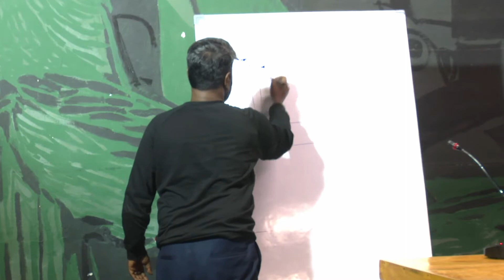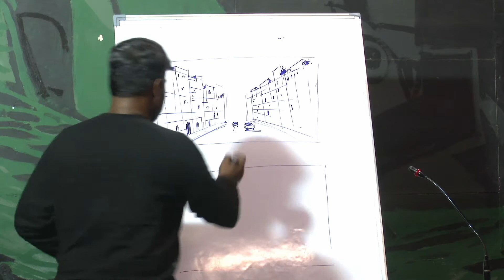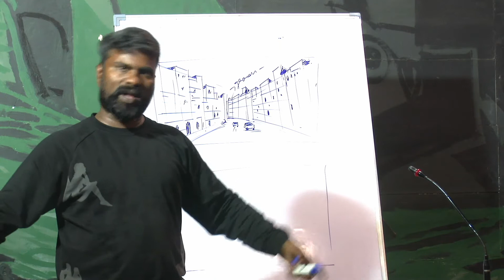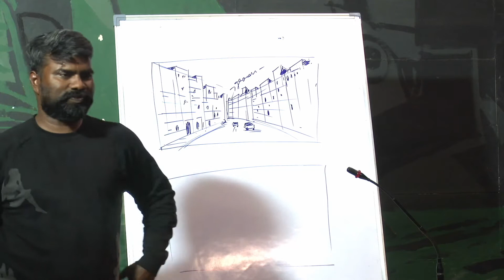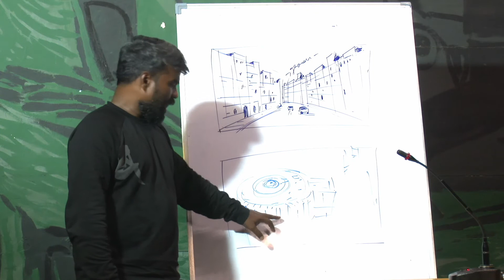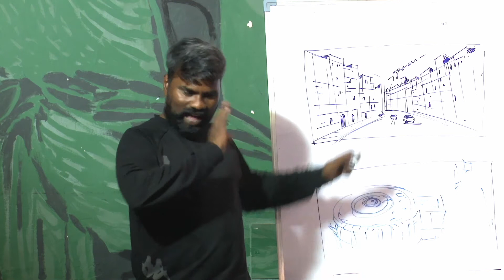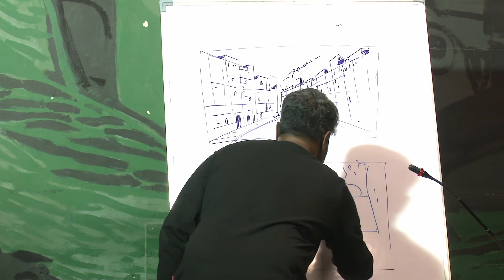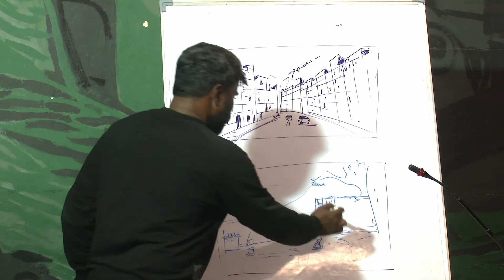Art Director Ramalingam Master Class | Art Direction என்பது சினிமாவின் மிக முக்கியமான Craft | Part 3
Kabali|Kaala | Karnan | Saarpatta | Koogai Thiraipada Iyakkam